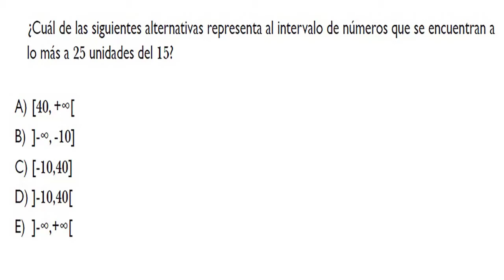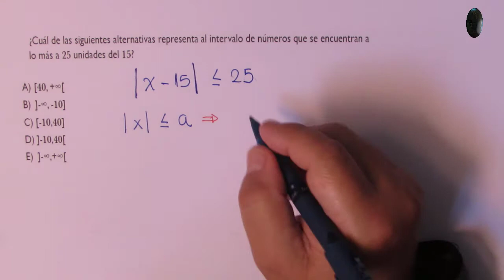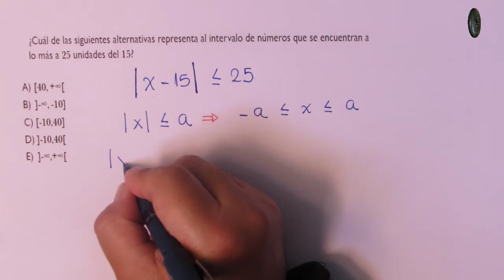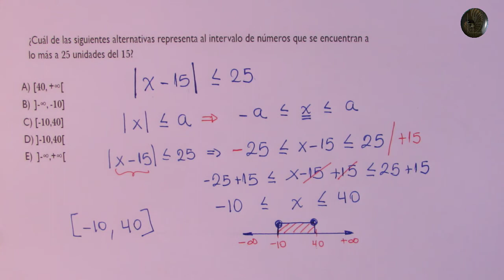Álgebra y Funciones - Inecuaciones - Problema 50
Álgebra y Funciones - Inecuaciones

Problema 50

Problema de distancia, utilizamos valor absoluto e inecuaciones